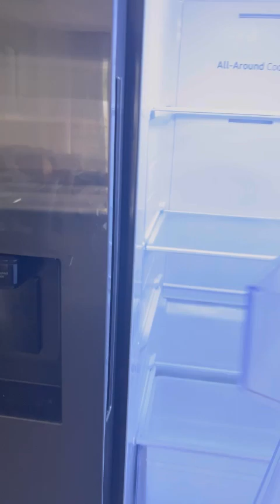Unedited video dump 🙃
Hey Family

We wanted to share the rest of our Orlando trip with you all. So mama(Janeke) put together a visual diary. From day 3 to day 5. Hope you guys enjoy.

Let us know what’s y’all favorite part.

Ill go first. I enjoyed watching Mikenna enjoy her first seafood boil by the pool. The Singleton’s love them a good seafood boil.  What better way to celebrate her bday weekend.

For more video like this don’t forget to